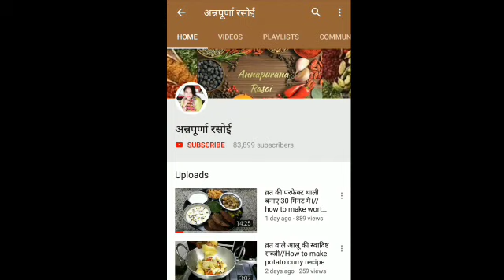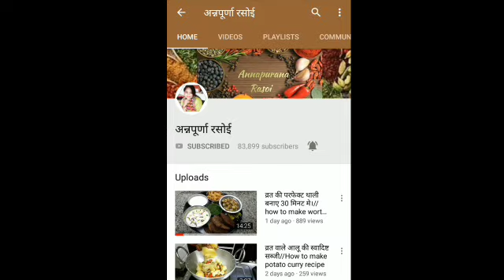गोलगप्पा भल्ला चाट यूट्यूब पर पहली बार एक बार बनाएंगे बार-बार बनाकर खाएंगे।